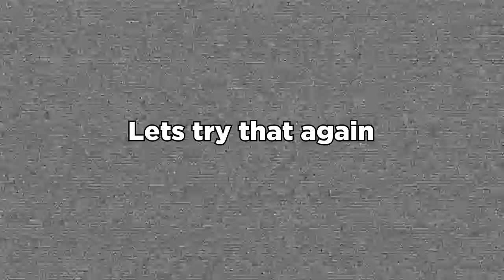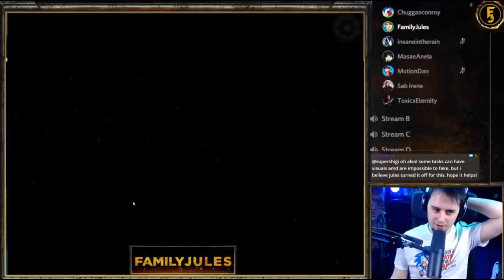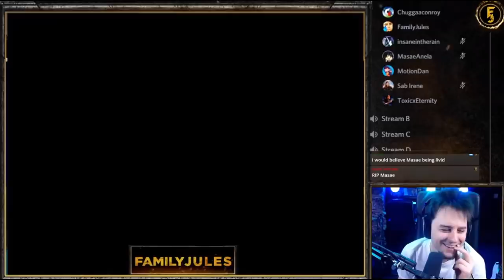Imposter 4 Times in a Row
Edit by Monstersku11